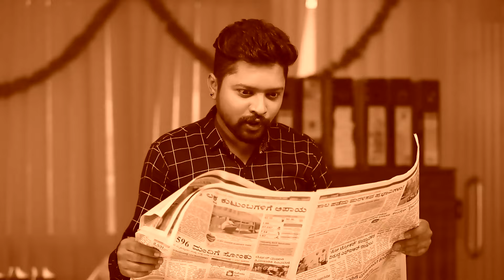Gattimela - November 16, 2020 to November 20, 2020 - Week In Short - Kannada TV Show - Zee Kannada